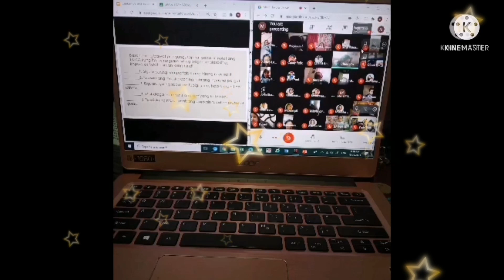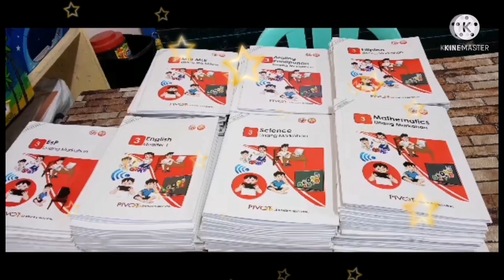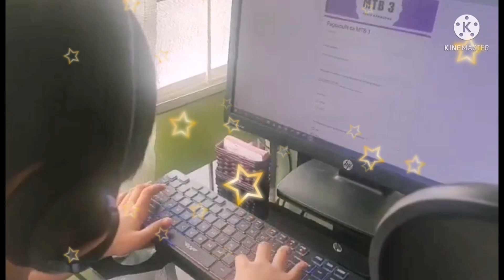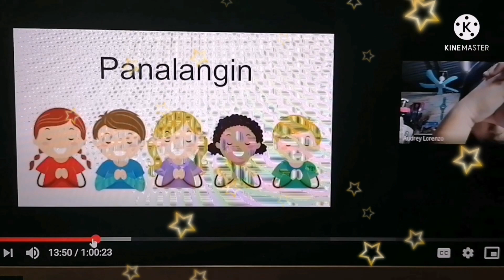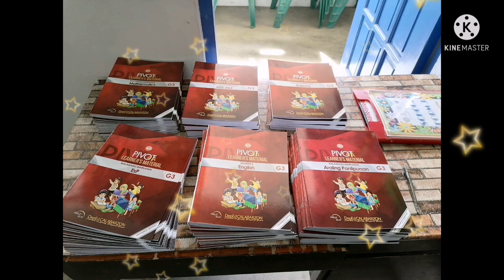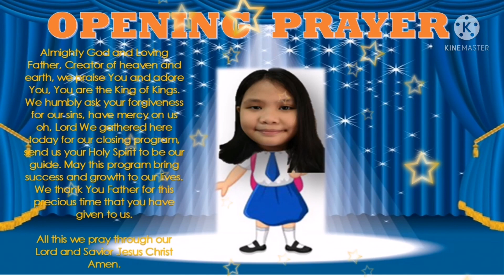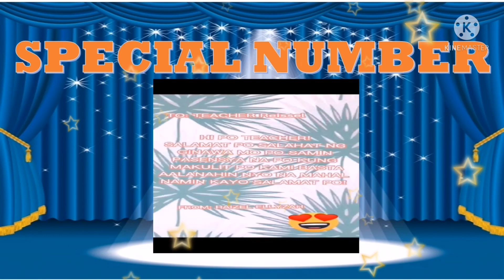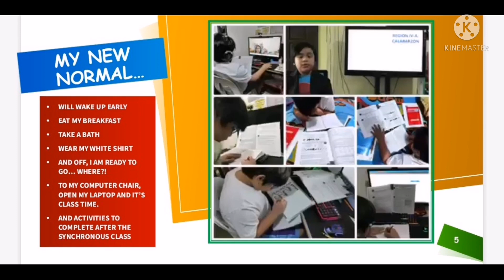NEW NORMAL CLOSING PARTY S. Y. 2020-2021